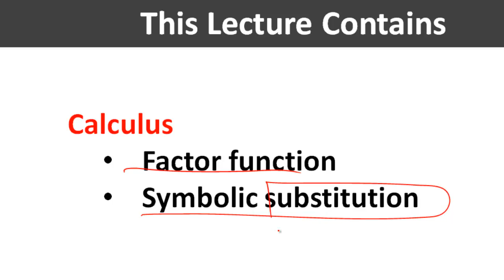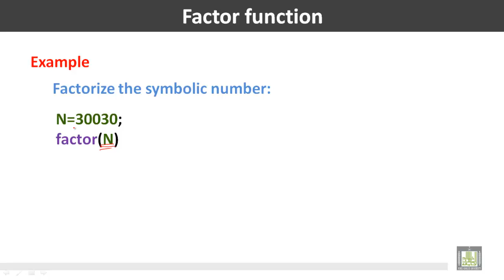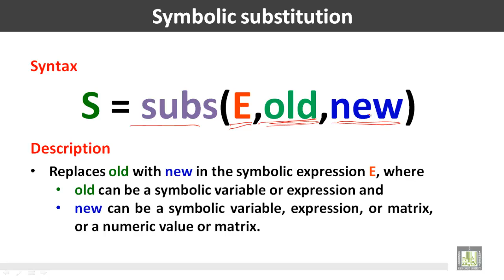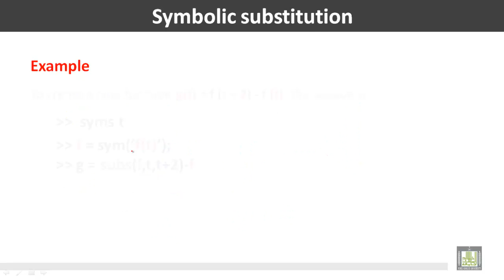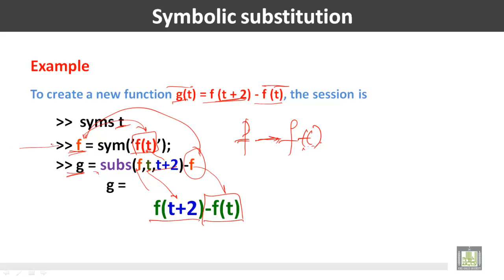Computer for Engineers - C5 - L3 : Symbolic Variables (3)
المقررات المفتوحة
حاسب الي للمهندسين - 221 هعم     Computer for Engineers
Calculus
This Lecture Contains
• Factor function
• Symbolic substitution